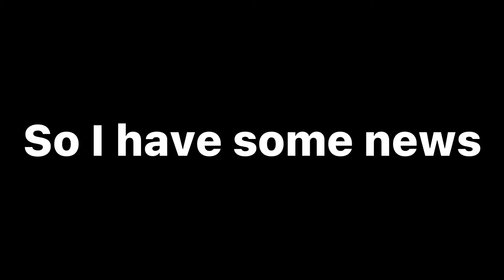Jman quit gorilla tag (sad)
So jmancurly quit gorilla tag and everyone in gorilla tags community is sad 😢 I show you a clip of him to prove he quit I am a few days late to this but it’s okay

This is really sad 😞